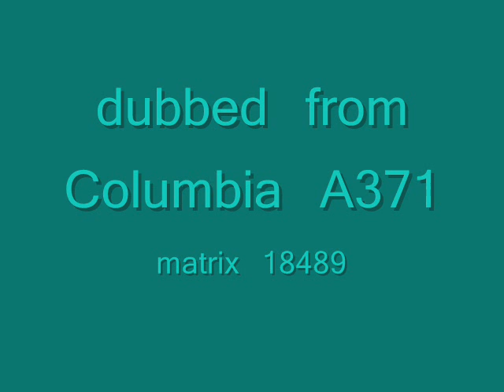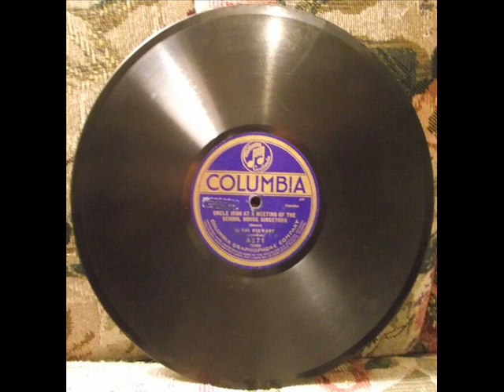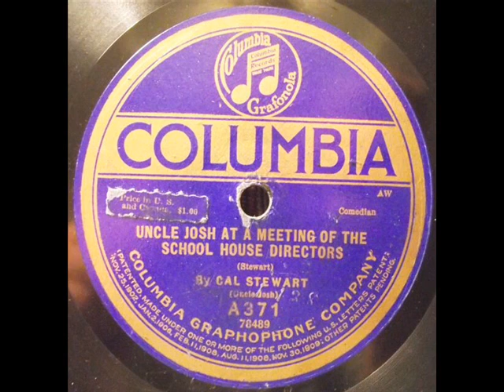Cal Stewart: Uncle Josh at a Meeting of the School House Directors (Columbia A371)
matrix 18489
late pressing